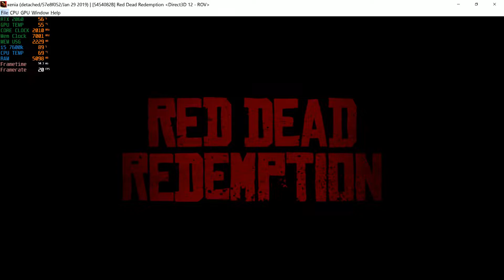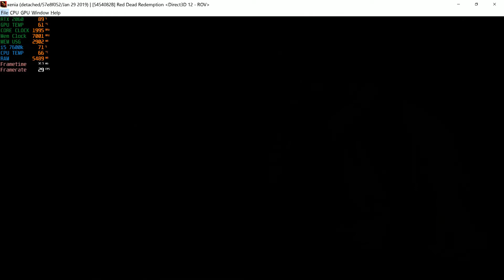Red Dead Redemption Xenia Emulator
Red Dead Redemption is a Western action-adventure game developed by Rockstar San Diego and published by Rockstar Games. A spiritual successor to 2004's Red Dead Revolver, it is the second game in the Red Dead series, and was released for the PlayStation 3 and Xbox 360 in May 2010. Red Dead Redemption is set during the decline of the American frontier in the year 1911 and follows John Marston, a former outlaw whose wife and son are taken hostage by the government in ransom for his services as a hired gun. Having no other choice, Marston sets out to bring three members of his former gang to justice.

Hyper 212 EVO - CPU Cooler with 120mm PWM Fan

Gigabyte GeForce RTX 2060 Gaming OC 6G- Graphic Card

MSI Z270 Pro A Motherboard

CORSAIR RM 850X, 850W Power Supply

WD Blue 1TB SATA 6 Gbs 7200 RPM

Toshiba X300 8TB Performance Desktop and Gaming Hard Drive

Recorded with NVIDA SHADOWPLAY

Bitcoin 1PQz5z7RQcE3nYv23aTcfuW1QEHETe5buU

Etherum 0x671ac0fEA9eD2174365bA092143D757982F9f96B

Litecoin LLTKepfdZskoyDTyqgX63ttmDAUAwGb2Jr